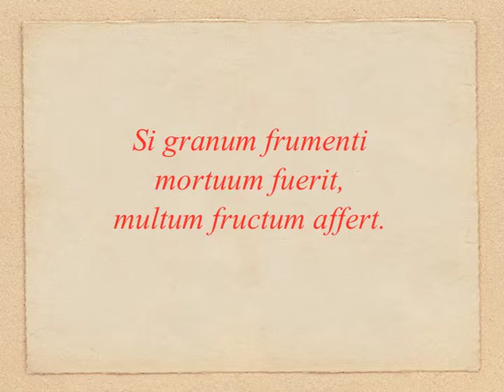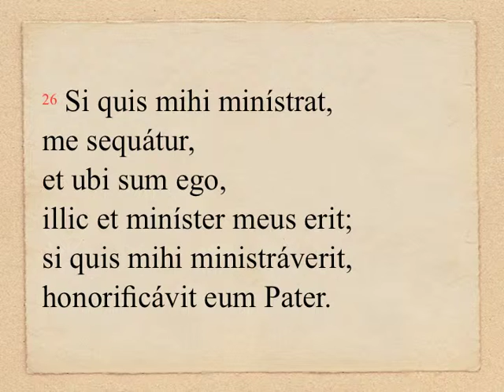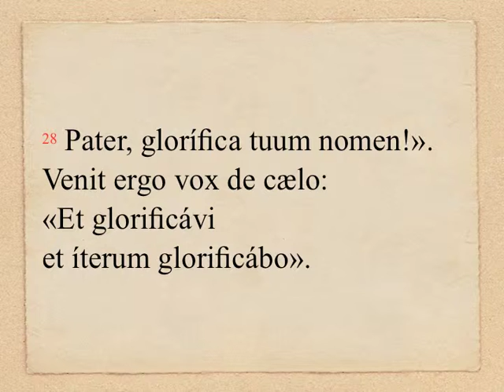OLM 1016, 16 - Io 12, 23-28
MISSÆ DEFUNCTORUM: Evangelium 12/19